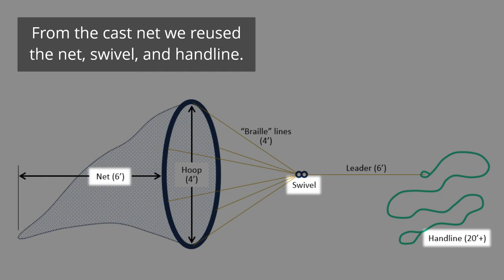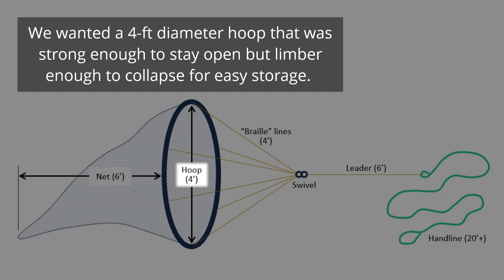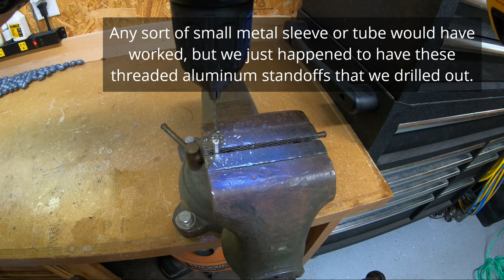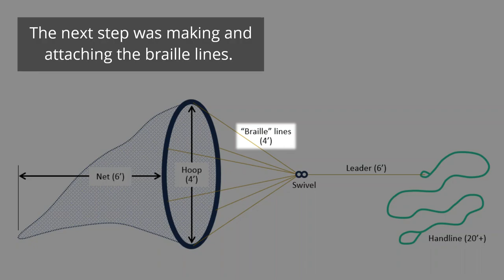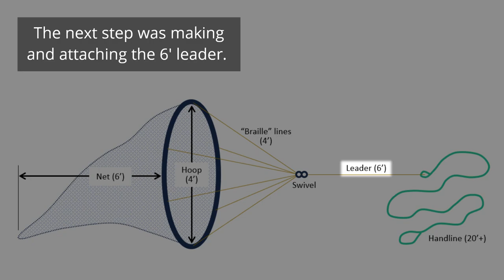Making a Ballyhoo Hoop Net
In this video we made a ballyhoo hoop net using a cast net. Enjoy!